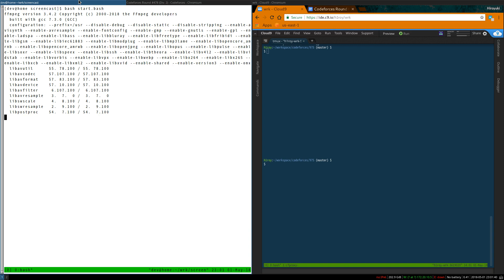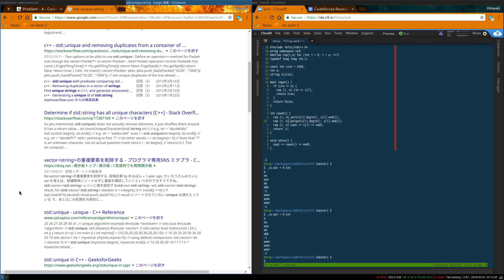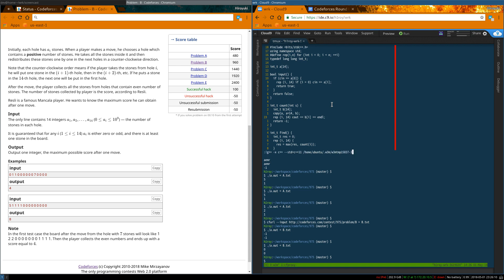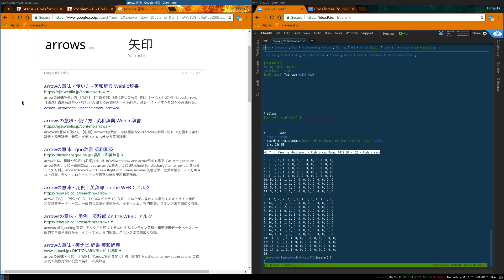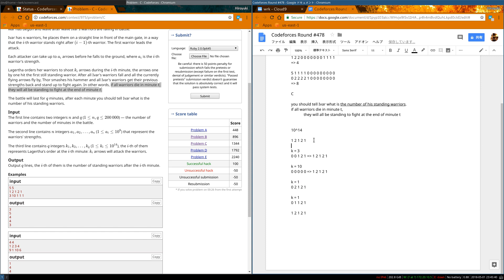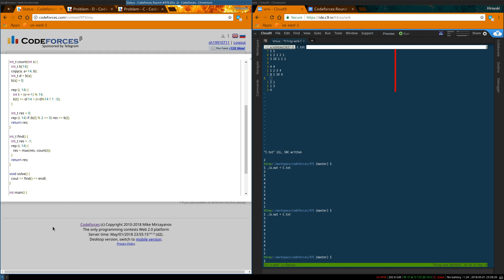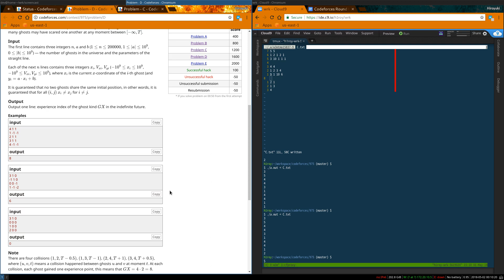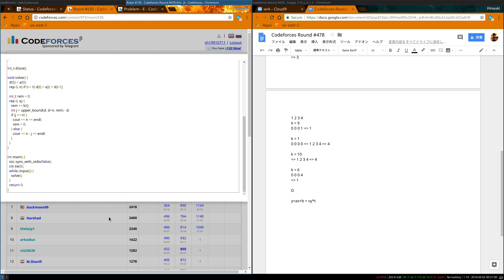2018/05/01 - Codeforces Round #478